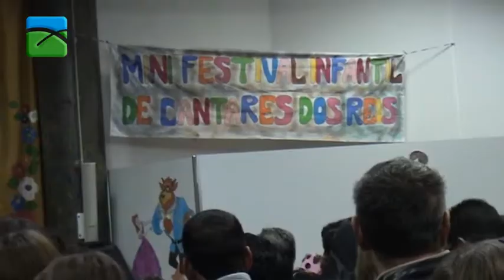Crianças de Bragança cantam os Reis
Mais de 500 pessoas assistiram ao Mini Festival Infantil de Cantares dos Reis, em Bragança.
Um espectáculo repleto de emoção, que fez vibrar miúdos e graúdos.